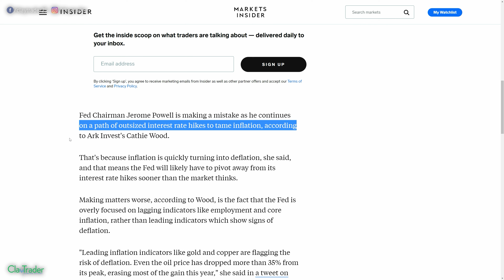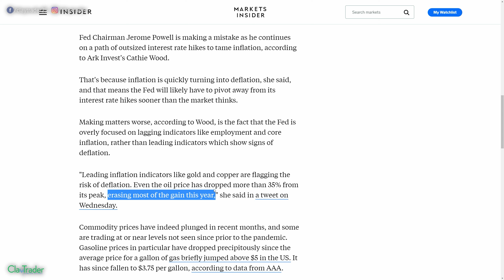Cathie Wood… Please… Just STOP!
Lots of people don’t like those from Wall Street. I can understand why this is the case. The more these Wall Street people talk, the more it shows how they are so disconnected from all of us on Main Street. Cathie Wood, for whatever reason, still receives quite a bit of press from the financial media and just shared some revealing thoughts. She is complain about the Federal Reserve and the choices they are making. I don’t have any problem with this as a free thinking society is a good thing. However, when you consider the reasoning she uses and the data she cites, it’s a massively blind view. To be fair, she has motives that would cause her to believe what she does, but when you say the quiet part out loud, it completely shows how tone deaf you are to the everyday normal person. For her sake, I really do wish Cathie Wood would just STOP talking and revealing how she views the common people in our country as mere peasants….